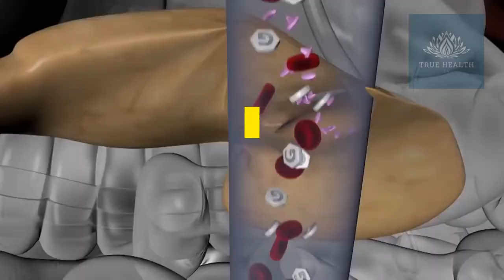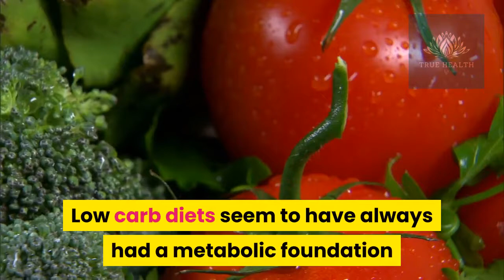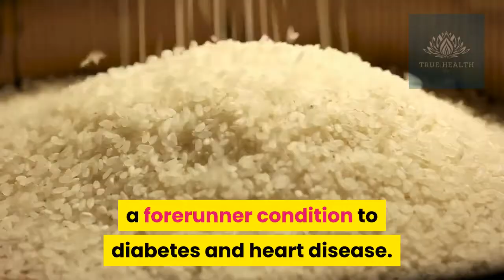What If Low Carb Diets Can Cure Diabetes and Heart Diseases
Low-carb diets can be advantageous in increased body weight, heart disease and treatment of diabetes according to new clinical studies.